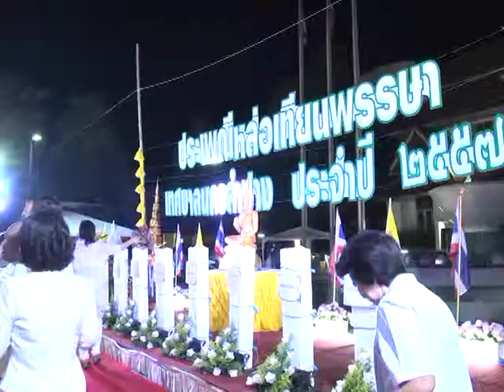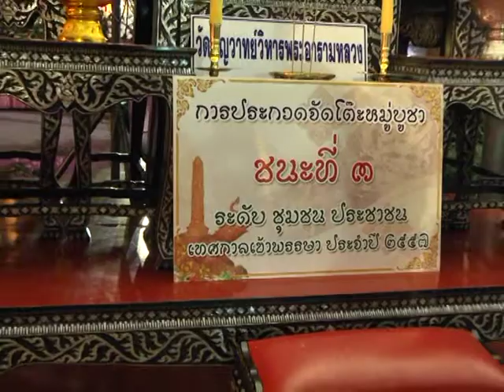09 ก.ค. 57 กิจกรรมเทศกาลงานเข้าพรรษาที่ จ.ลำปาง ปี 2557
เทศบาลนครลำปาง ร่วมกับ หน่วยงานองค์กรภาครัฐ รัฐวิสาหกิจ และภาคเอกชน ในพื้นที่จังหวัดลำปาง จัดกิจกรรมงานส่งเสริมพระพุทธศาสนา เนื่องในเทศกาลประเพณีวันเข้าพรรษา ประจำปี 2557 ที่บริเวณข่วงนคร เทศบาลนครลำปาง ห้าแยกหอนาฬิกา ตำบลสวนดอก อำเภอเมือง จังหวัดลำปาง มีนายศุภชัย  เอี่ยมสุวรรณ รองผู้ว่าราชการจังหวัดลำปาง เป็นประธานพิธีเปิดงาน พร้อมกับนำพุทธศาสนิกชนชาวลำปางทุกหมู่เหล่า ทุกเพศ ทุกวัย ที่มีความเลื่อมใสและศรัทธาในพระพุทธศาสนา รวมพลังสามัคคีร่วมกันแสดงพลังธรรม ประกอบกิจกรรมทางศาสนา ทำบุญบริจาคทานเพื่อความเป็นสิริมงคลในชีวิต
กิจกรรมงานส่งเสริมพระพุทธศาสนา เนื่องในเทศกาลประเพณีวันเข้าพรรษา ทางเทศบาลนครลำปางได้จัดขึ้น เพื่อเป็นการส่งเสริมกิจกรรมในพระพุทธศาสนาและสืบสานวัฒนธรรมประเพณี รวมทั้งเพื่อเป็นกิจกรรมการมีส่วนร่วม ให้ประชาชนในชุมชนท้องถิ่นได้ช่วยกันรักษาสืบทอดขนบธรรมเนียมประเพณีอันดีงามไว้ ตลอดจนเพื่อเป็นการปลูกฝังคุณธรรม จริยธรรม ให้เกิดขึ้นในจิตใจของเด็กเยาวชน ภายใต้มิติทางศาสนา วัฒนธรรมประเพณี และวิถีชีวิต อันเป็นพื้นฐานที่จะนำไปสู่การสร้างความรัก ความสามัคคี และสร้างความปรองดองสมานฉันท์ ให้เกิดขึ้นในสังคมได้อย่างยั่งยืน
โดยภายในงาน ได้จัดให้มีกิจกรรมเพื่อการส่งเสริมพระพุทธศาสนาและวัฒนธรรม ในหลากหลายรูปแบบ ทั้งกิจกรรมการมีส่วนร่วม เช่น การจัดแสดงนิทรรศการให้ความรู้เกี่ยวกับวันเข้าพรรษา, กิจกรรมการประกวดการจัดโต๊ะหมู่ชา หมู่ 9, การประกวดต้นเทียนพรรษา, การประกวดห่อขนมจ๊อก หรือ ขนมเทียน, การประกวดฟ้อนเล็บ, การแสดงพระธรรมเทศนา โดยพระนักเทศน์ชื่อดัง เป็นต้น นอกจากนี้ได้จัดให้มีกิจกรรมบำเพ็ญกุศลเพื่อร่วมถวายเป็นพุทธบูชา เนื่องในวันอาสาฬหบูชา ได้แก่ การร่วมบริจาคทานจัดตั้งองค์ผ้าป่าสามัค .